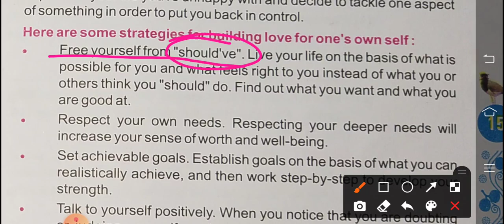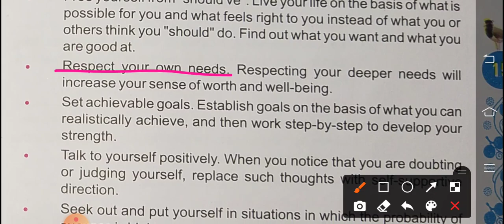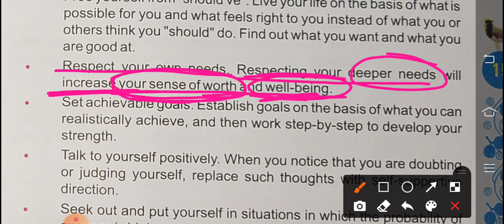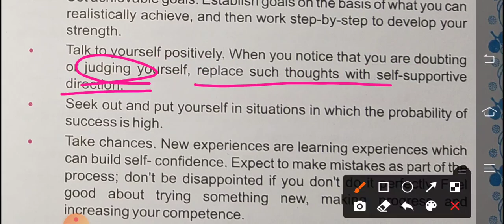Std.12 | Supplementary Reader |Chapter 4 - I Love Me - part 7 |Gujarat Board